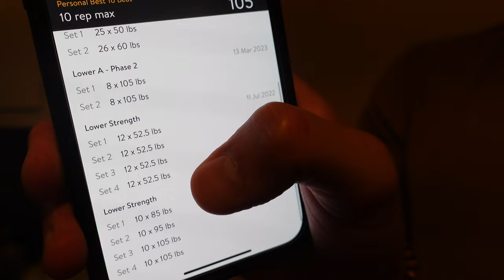Getting Bored of Working Out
In this video, we'll explore some simple yet effective tips to help you break the monotony of your workouts and keep them exciting. By adding and subtracting sets, shortening and lengthening rest time, increasing rest time, adding and subtracting reps, doing the same weight in higher rep ranges, and heavier weight in lower rep ranges, you can challenge yourself and see better results while avoiding boredoom